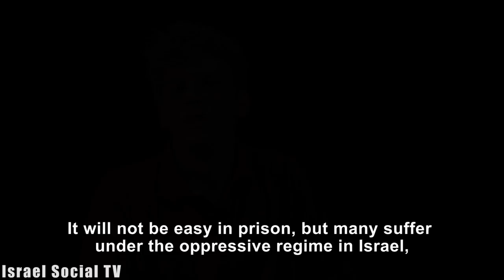Refusing For Peace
"If the government goes against a path of peace, of equality, of sharing, I will refuse to serve it." Draft refuser, Saar Yahalom reported to the recruitment office and declared his refusal to join the army.

For more interviews with other Israelis who refuse military service in Israel
Help us bring more of these voices: